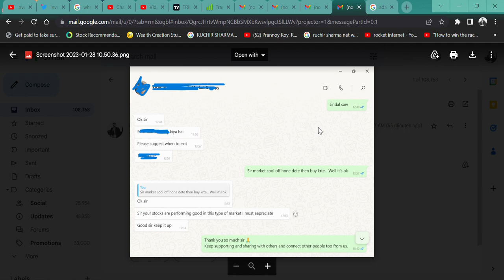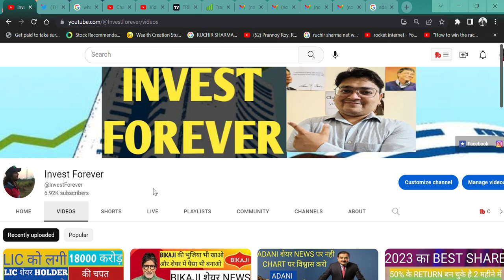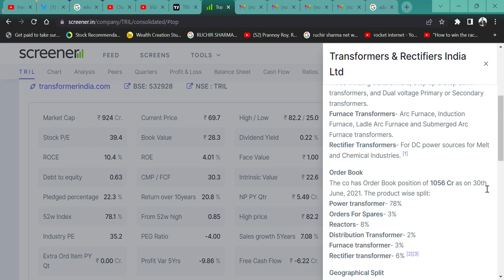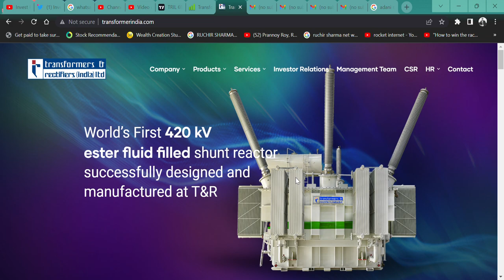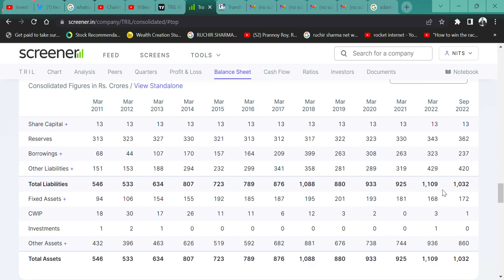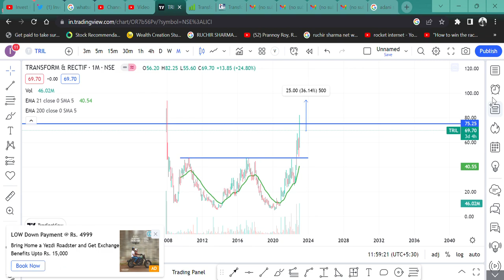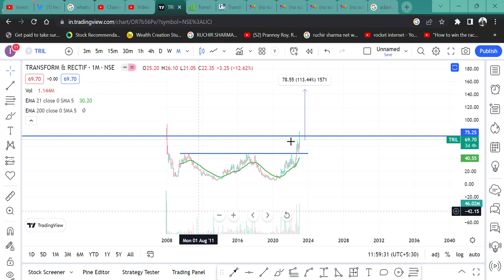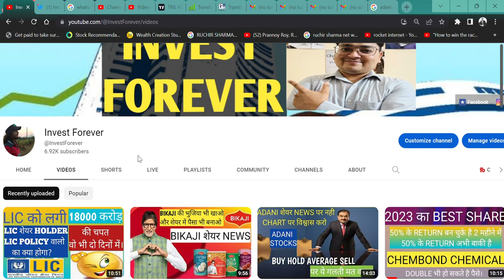Transformers & Rectifiers India Ltd (TRIL) || TRIL STOCK NEWS || TARGET 150 RUPEE || BEST SMALLCAP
HI,

Transformers & Rectifiers India IS THE PERFECT BUY CANDIDATE. STOCK IS TECHNICAL AND FUNDAMENTAL SOUND. WATCH THE VIDEO TO KNOW MORE?

HOW IS TRIL RESULT,
TRIL Q3 RESULT,
Transformers & Rectifiers India ANALYSIS,
TRIL STOCK NEWS,
SHOULD WE BUY Transformers & Rectifiers India?,
TRIL TECHNICAL ANALYSIS,
TRIL STOCK TARGET,
TRIL WILL FALL?
Transformers & Rectifiers India GOOD RESULT,
will TRIL price increase,
why TRIL share falling,